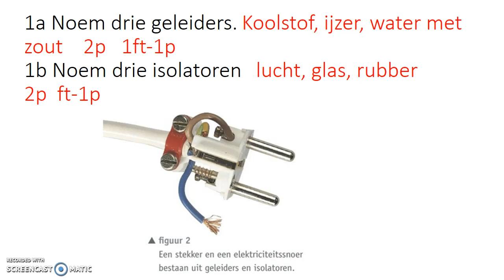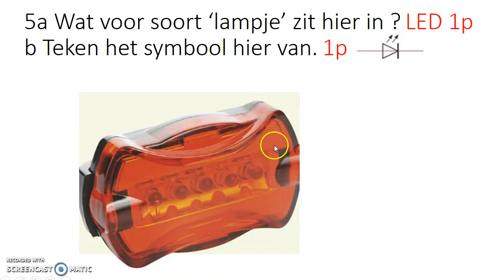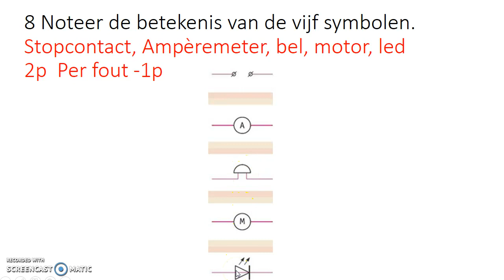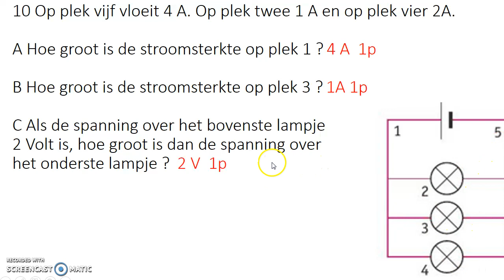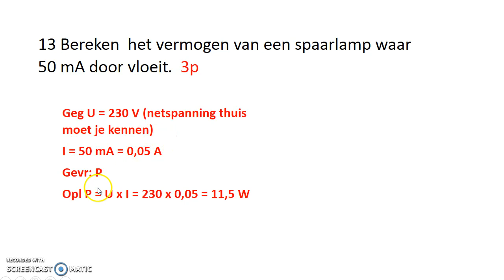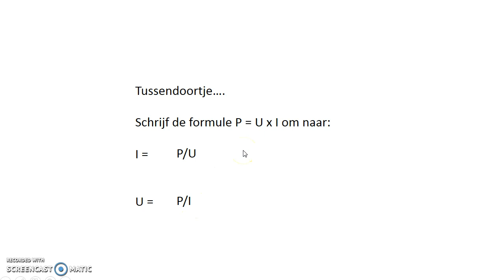Uitwerking oefentoets H5 Elektriciteit tweede klas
Let op; de laatste uitkomst is uiteraard 100 uur